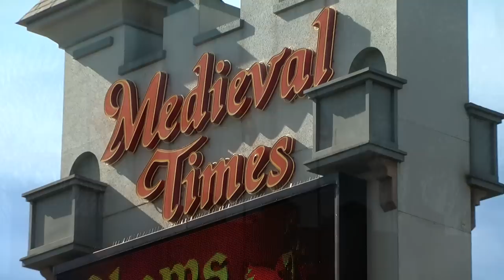Medieval Times Behind-the-Scenes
Watch this rare behind-the-Scenes tour of Medieval Times in Buena Park. Read our full review on Socalthrills.com